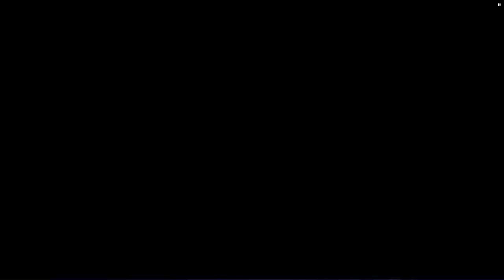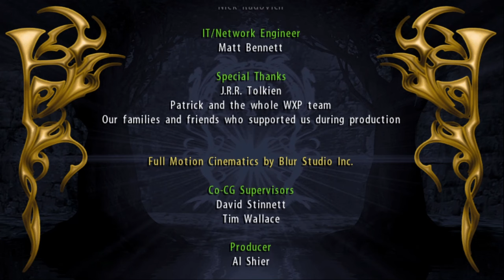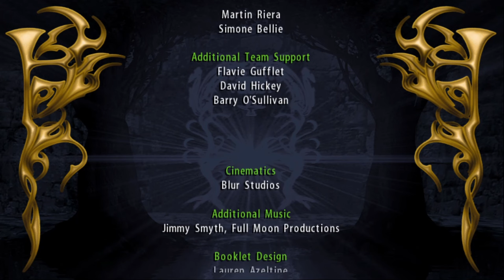Lord of the Rings: The Fellowship of the Ring - Full Playthrough - (Beating Every PS2 Game #16)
I am back to beat EVERY PS2 game ever made! This lets play series i will be beating the game Lord of the Rings The Fellowship of the Ring which will be game #16. Come follow along my journey while i try to complete this challenge while getting some platinum trophies on PS3 / PS4 / PS5 as well!